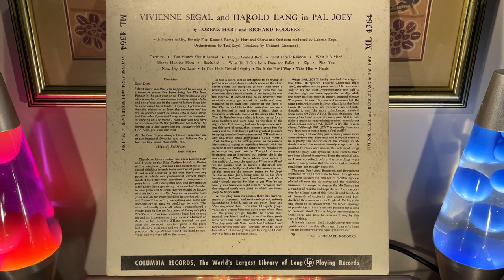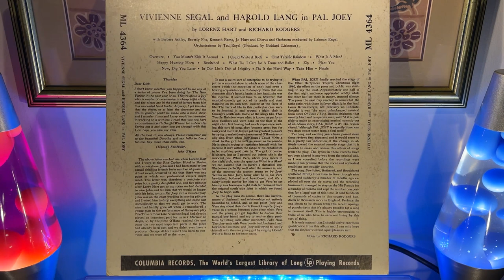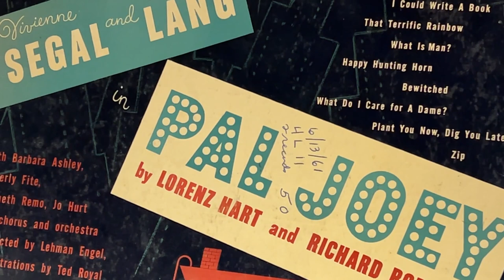Today’s Morning Coffee Vinyl Side: Various Artists “Pal Joey” 1951.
“Pal Joey” was a Broadway musical, written by Lorenz Hart & Richard Rodgers, first staged in 1940. In many ways the play (based on a character developed in a series of New Yorker Magazine pieces by John O’Hara) was written to be “naughty” - a sex romp where the naughty was situationally implied through the presence of the characters themselves.

You have the unrepentant cad (Pal Joey)- the dime-store nightclub MC looking to level up. He’s on the prowl for both sex and opportunity - and there are 3 types of women in his orbit: strippers, older married monied women, & young innocent virgins. His daily bread comes from the stable of “dancers” around him - it’s implied that these are his regular partners. His interest is piqued by the virgins - presenting the choice of true love with a morally pure woman at the expense of his ambition. And the married monied women who are willing to trade money for sex presents him with the flip side of that equation - the choice of prostituting himself to get his material desires filled.

The play has two types of songs - throwaway plot moving narrative devices of no particular musical value or distinction, and a few thematically strong, stand-on-their-own compositions; the most famous of these being “Bewitched, Bothered, & Bewildered”.

This album is a studio cast album recorded 10 years after the fact - 10 years after the fact because the songs were “banned” from radio play in the 40’s due to their adult themes. When that ban was lifted, they recorded this album, and the play was revived (many times). Some of the songs became beloved standards, and they eventually turned it into a feature film in 1957 with none other than Frank Sinatra in the role of Pal Joey.

Of course there’s a plot in there too - and it all goes to hell and high water for Joey…. but he’s not defeated with a big moral lesson learnt - he’s just had his deck reshuffled - he’ll play again. He remains both the Joker & the Knave. That ending was part of what made the play so transgressive in 1940, and so appealing in 1957.